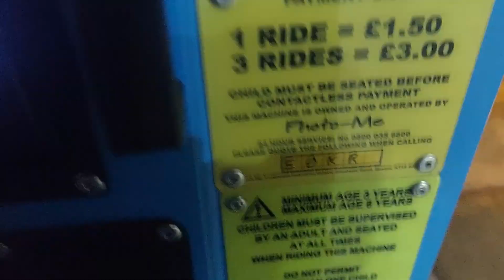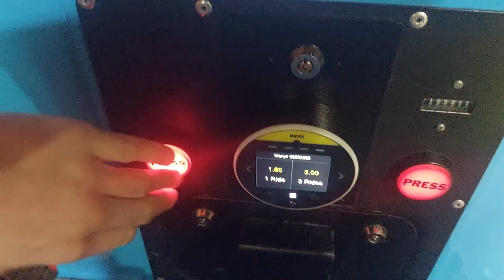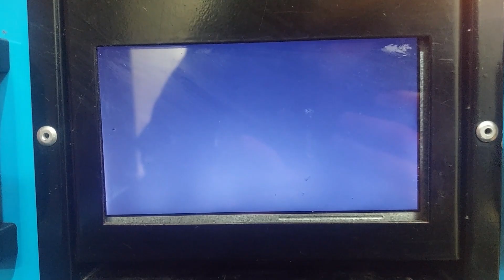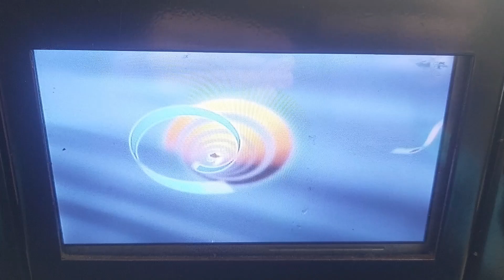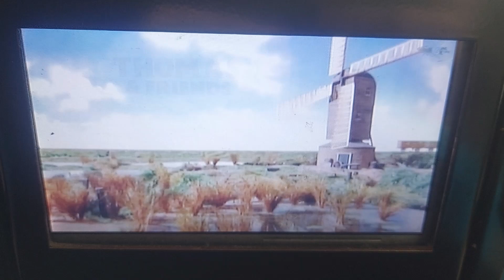2000s Jolly Roger Video Option Thomas Kiddie Ride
Filmed at Prince Bishops Shopping Centre in Durham on 5th January 2023
Photo-Me Code: 50KR
(Video starts 0:43)